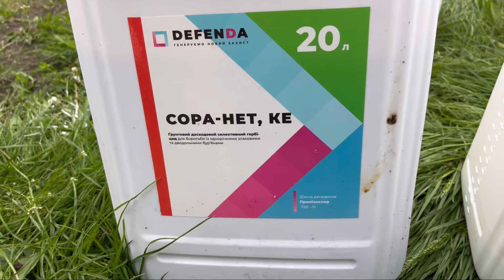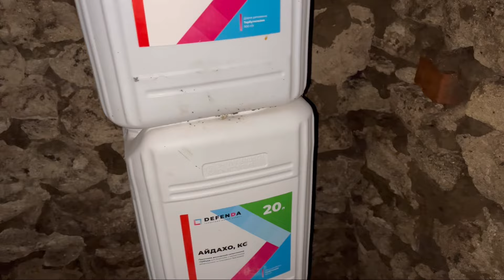Грунтовий гербіцид для соняшника!🌻🌻🌻